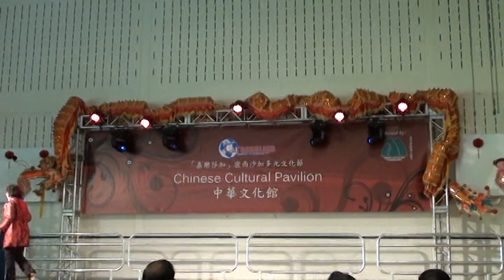2012 Wen Hua Jie Half Moon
2012 文化节 半个月亮爬上来